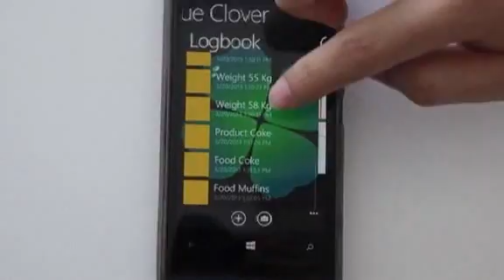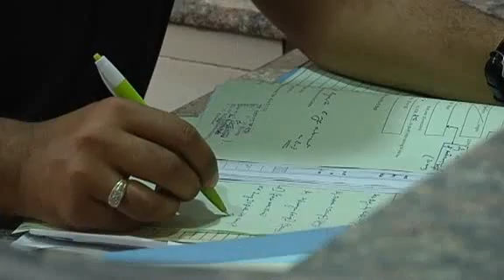Technologists see apps as the answer to third world problems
Tech innovators and app designers attending the recent "Apps For Asia - Redesigning Development" programme in Uttar Pradesh, say technology holds the answer to many of Asia's poverty-related problems.